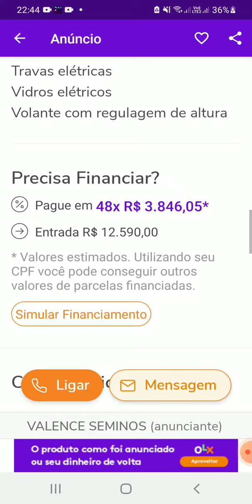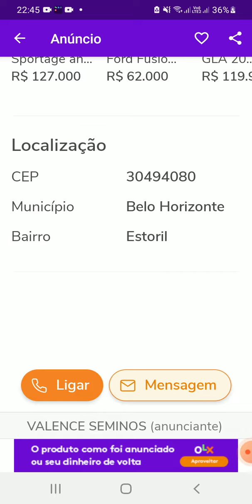volvo xc 60 ano 2016 a venda em Minas Gerais